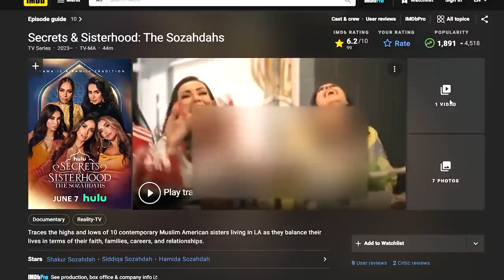Afghan Sisters SHOCK The Islamic World (SHAMEFUL!)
Meet The Sozahdahs
Meet the 10 Muslim American sisters navigating love, family, and culture. Shakur hosts Eid holiday after nearly getting divorced, Hamida is keeping secrets, and Jamila comes to terms with their family.

God bless!